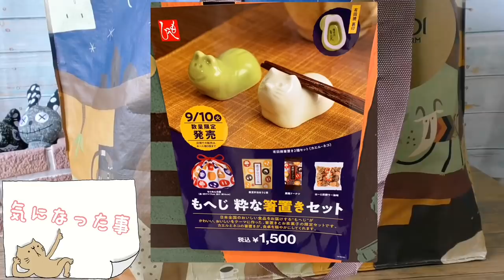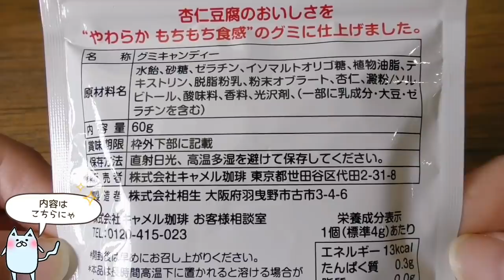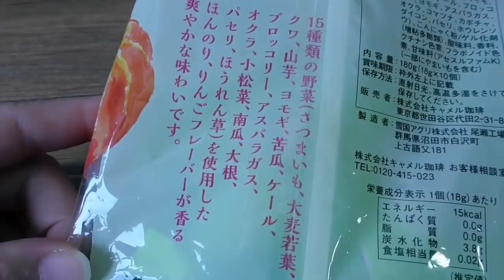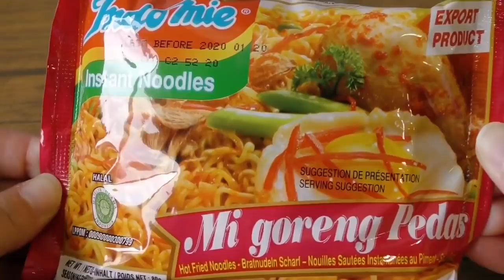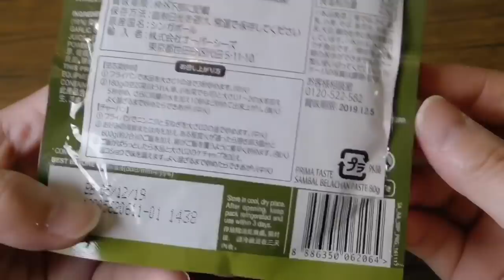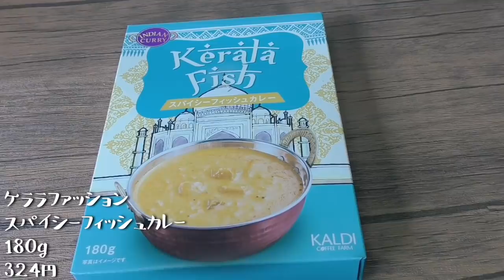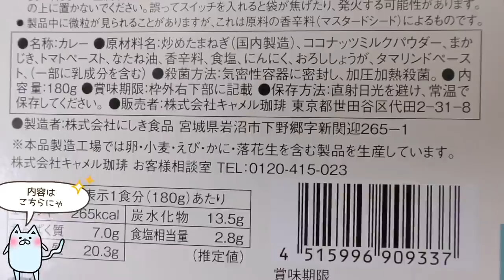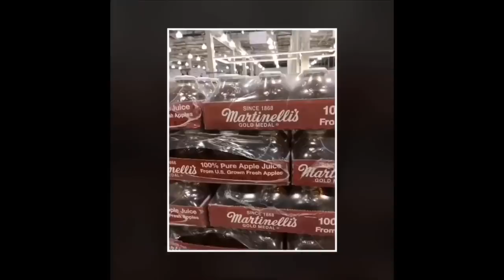【KALDI】購入品紹介( ◠‿◠ ) 10月第2弾！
KALDIで買ってきたもののご紹介！！

異国の味が気軽に楽しめていいですね( ◠‿◠ )

にくまんLINE
line://ti/p/@vxu1150x